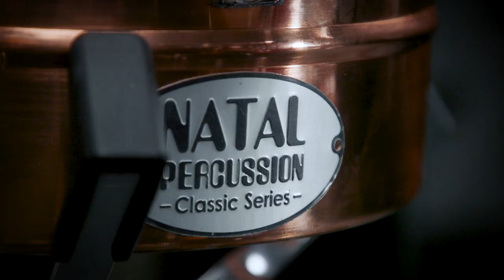Spike T Smith | Artist Spotlight | Natal Drums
Spike T Smith joined us at the Marshall Studio to talk through his drumming history, his latest project Memoriam and his new Natal Maple Originals kit.

- Chapters -
00:00 – 00:26 – Intro
00:27 – 00:48 How Spike started drumming
00:49 – 01:04 Playthrough
01:05 – 01:53 Spike’s musical influences
01:54 – 02:32 Playthrough
02:33 – 03:09 How Spike started joining bands
03:10 – 03:49 About Memoriam
03:50 – 04:29 Spike’s playing style
04:30 – 04:54 Reggae playthrough
04:55 – 07:04 About Spike’s Natal kit
07:05 – 08:00 Playthrough